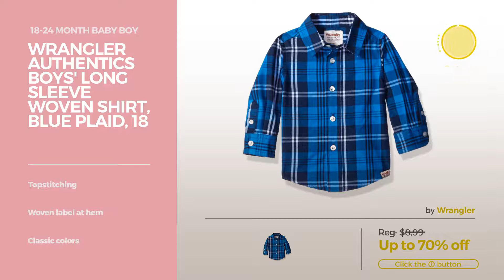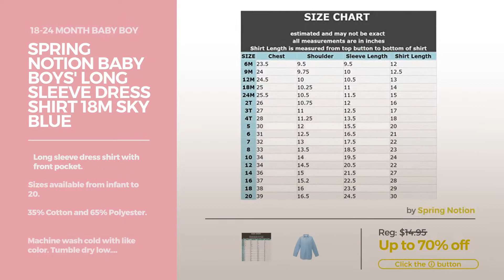2nd Year Baby Boy Button-Down & Dress Shirts 18-24 Month Size Collection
2nd Year Baby Boy Button-Down & Dress Shirts 18-24 Month Size Collection
Shop for 18-24 Month Size Collection 2Nd Year Baby Boy Button-Down & Dress Shirts 18-24 Month Baby Girl
Baby Boy's Long Sleeves Solid Dress Shirt JL32 (18 Months, White) Sleeves Solid Dress Shirt JL32 (18 Months, White)

Gymboree Baby Toddler Boys' Linen Woven Shirt, Purple Sunset, 18-24 Months Toddler Boys' Linen Woven Shirt, Purple Sunset, 18 24 Months

Wrangler Authentics Boys' Long Sleeve Woven Shirt, Blue Plaid, 18 Months Authentics Boys' Long Sleeve Woven Shirt, Blue Plaid, 18 Months

Gymboree Baby Toddler Boys' Printed Woven Shirt, Cactus/Multi, 18-24 Months Toddler Boys' Printed Woven Shirt, Cactus/Multi, 18 24 Months

Gymboree Baby Toddler Boys' Printed Woven Top, Teal Plaid/Multi, 18-24 Months Toddler Boys' Printed Woven Top, Teal Plaid/Multi, 18 24 Months

Tommy Hilfiger Baby Boys' Classic Shirt, White, 18 Months Baby Boys' Classic Shirt, White, 18 Months

Gymboree Baby Toddler Boys' Plaid Shirt, Purple, 18-24 Months Toddler Boys' Plaid Shirt, Purple, 18 24 Months

Spring Notion Baby Boys' Long Sleeve Dress Shirt 18M Sky Blue Baby Boys' Long Sleeve Dress Shirt 18M Sky Blue

Tommy Hilfiger Baby Boys' Samuel Plaid Shirt, White, 24 Months Baby Boys' Samuel Plaid Shirt, White, 24 Months

Carter's Baby Boys Woven Buttonfront, Plaid, 24 Months Boys Woven Buttonfront, Plaid, 24 Months

Try also